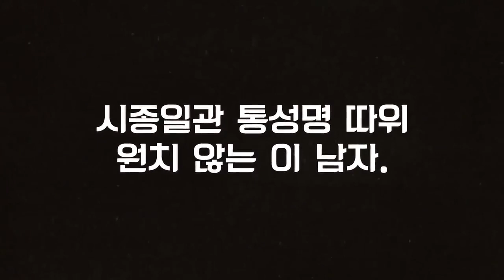The Flower in Prison/옥중화 Korean drama trailer 2016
With:
Jin Se-yeo/진세연
Ko Soo/고수